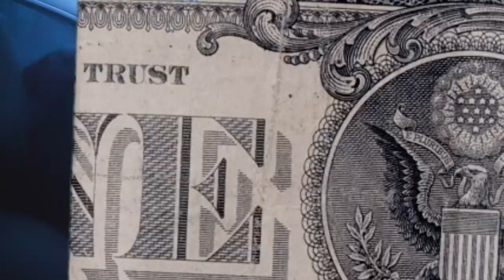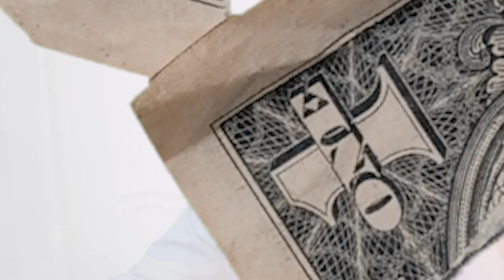DobkTwan - 100 ( Official Music Video )